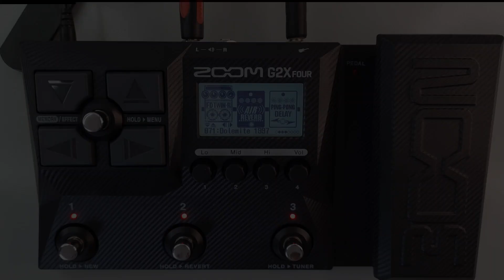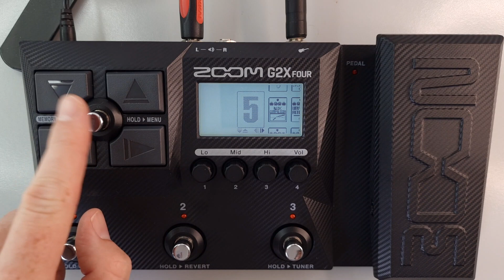#012 How To Add And Delete An Effect ZOOM G2 FOUR G2X